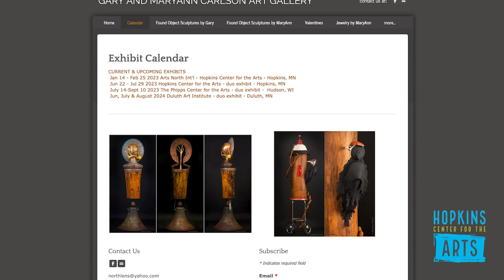MaryAnn & Gary Carlson Artist Talk - Hopkins Center for the Arts July 2023 1080p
Artists MaryAnn & Gary Carlson discusse their processes, inspirations, and influences in support of their 2023 exhibition 'A Confluence of Objects' at Hopkins Center for the Arts